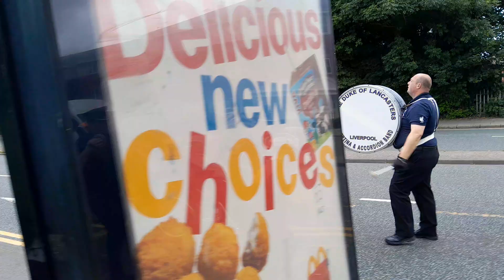Duke of Lancasters accordion and concertina band part 4